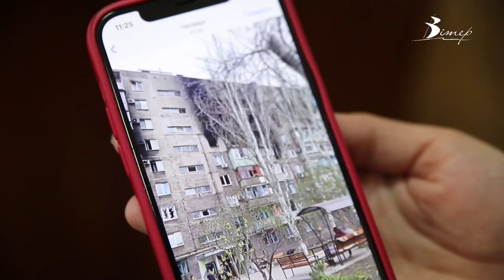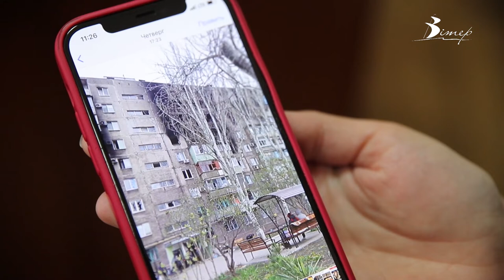Переселенці звернулись до прокуратури у Кропивницькому, для фіксації злочинів російський військових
В Маріуполі родина Марії мала 3 квартири і приватний будинок. Жодне з помешкань не вціліло. Збитки сім’ї сягають понад сотню тисяч доларів. Тепер Марія як і ще зо дві тисячі переселенців звернулась до прокуратури у Кропивницькому, щоб зафіксувати злочини російський військових. Постраждалі - це переважно жителі Донецької та Луганської областей.